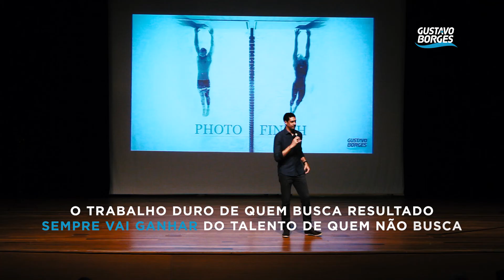DEDICAÇÃO E TRABALHO SEMPRE SUPERAM TALENTOS PREGUIÇOSOS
Certamente a dedicação faz parte da construção do resultado. Todos os dias correndo atras do nosso objetivo, com disciplina e forca de vontade, faz a diferença.

Pessoas dedicadas que trabalham duro sempre vão superar as talentosas que não se dedicam.